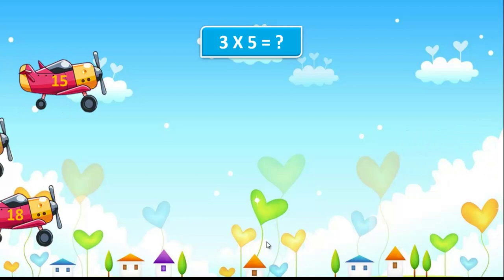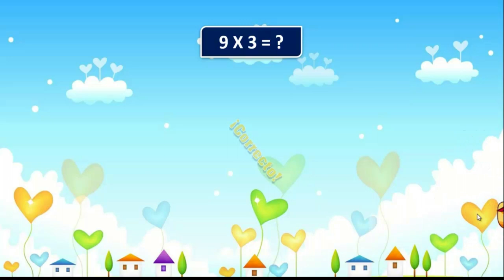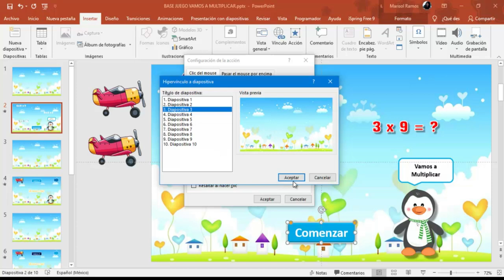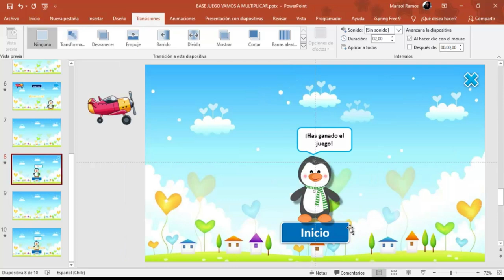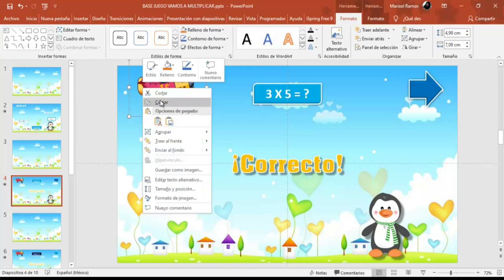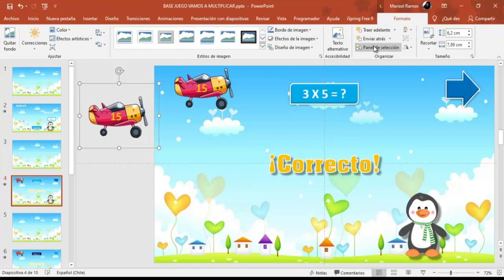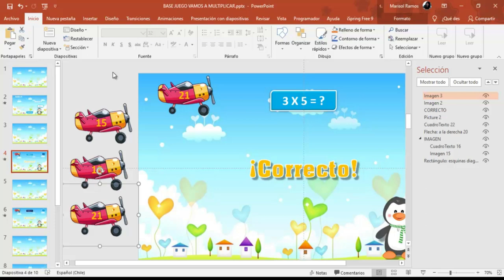Juego Interactivo PowerPoint - Vamos a Multiplicar Primera Lección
En esta primera lección vamos a configurar la presentación.
Para comenzar a realizar nuestro nuevo juego interactivo con PowerPoint.